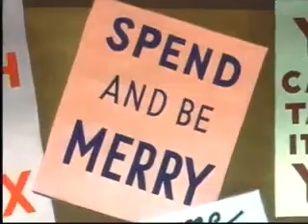Bob Marley Natural Mystic 💚